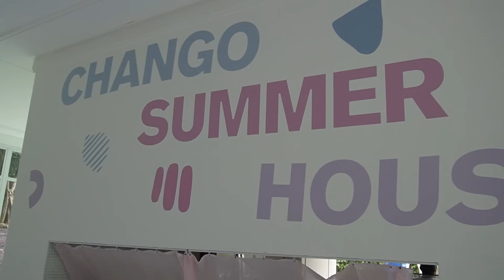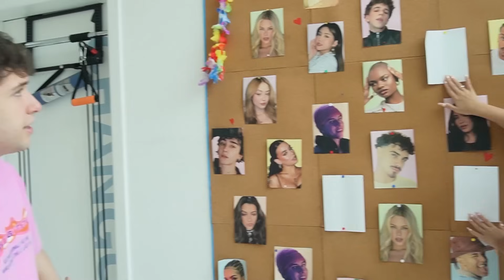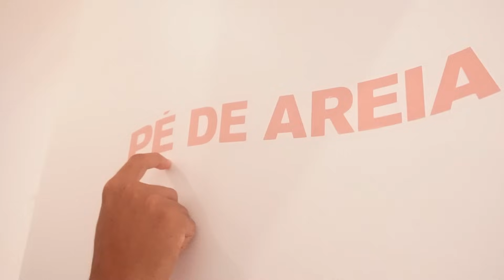TOUR PELA CASA CHANGO DE VERÃO 2024